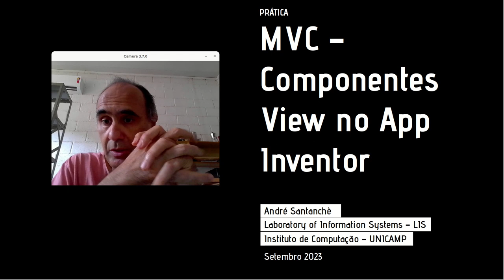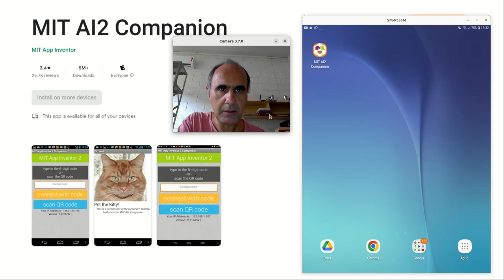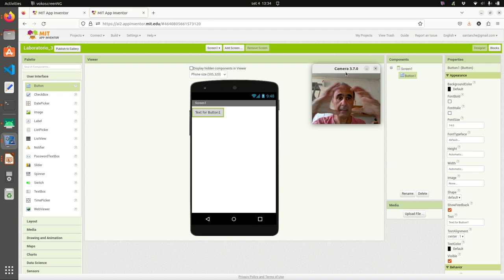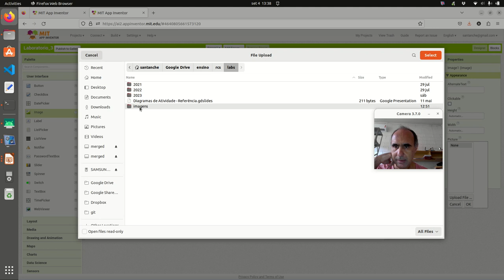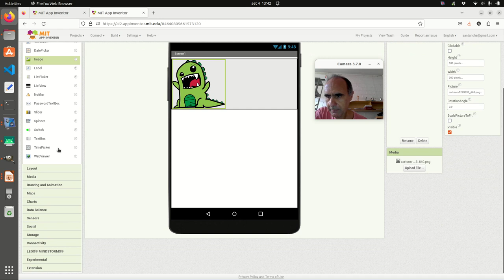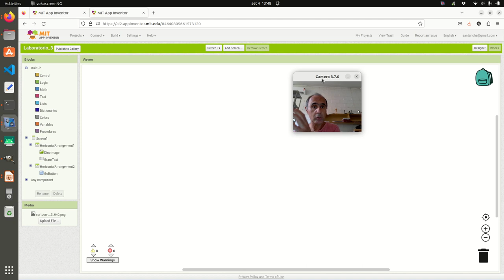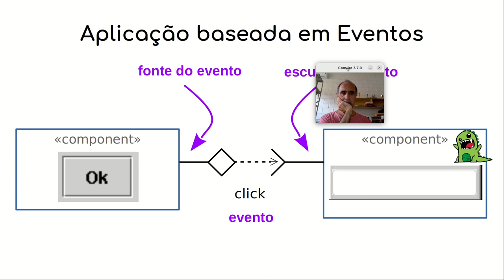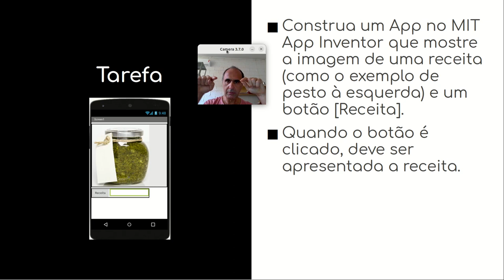MVC – Componentes View no App Inventor - Componentes de Software e Reúso 2023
Exemplo prático usando o MIT App Inventor Construção de interfaces em aplicativo para o celular e Composite Pattern. Gerentes de Layout e Interfaces Responsivas.

Associação de componentes com padrão orientado a eventos. Construção de relações entre componentes usando block programming do MIT App Inventor. Publicação de App e teste no MIT AI2 Companion.

Relacionamento do aplicativo construído com componentes orientados a eventos.